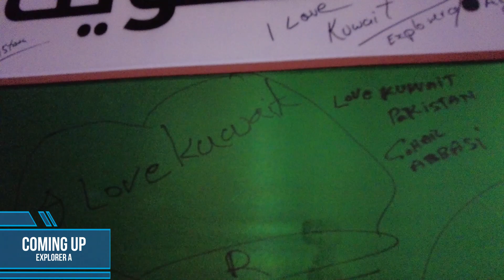Barbeque Time | Fun day Out with family | Cricket Ground | Kuwait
Hello Friends,

I am trying to Vlog again in kuwait as my all oversea series are still pending to go live, as soon some new travel is going to be live, once turkey series is Done just after that,

Hope to get all support and love from you all.

Explorer A